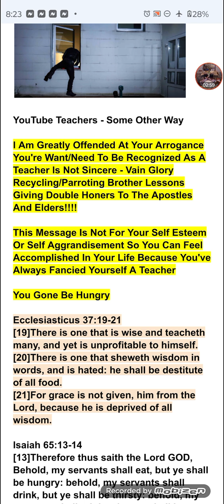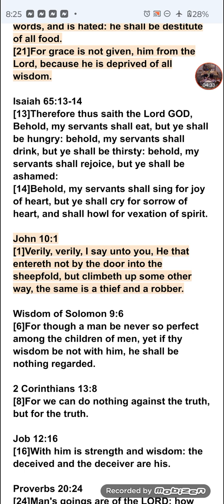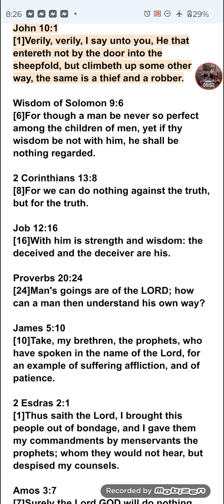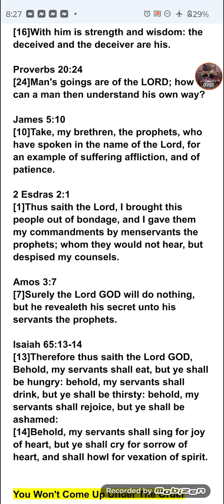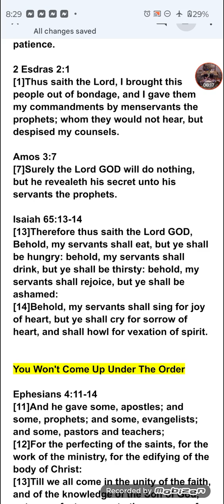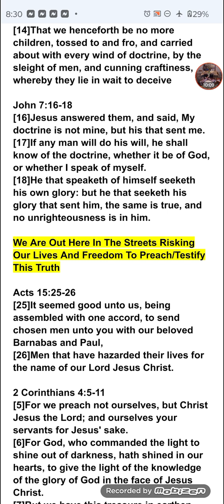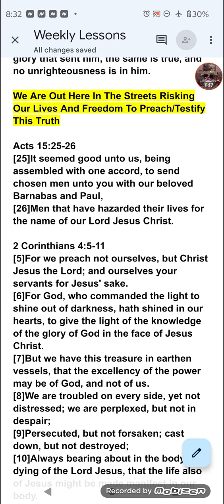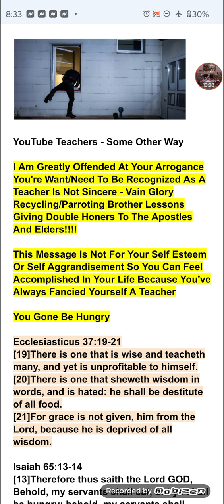YouTube Teachers - Some Other Way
John 10:1
[1]Verily, verily, I say unto you, He that entereth not by the door into the sheepfold, but climbeth up some other way, the same is a thief and a robber.